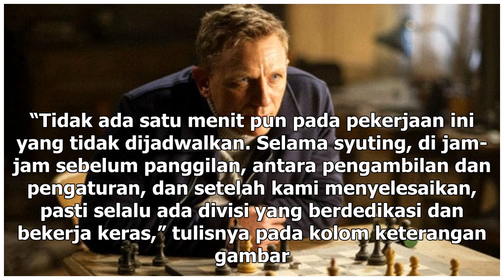Manis Studio | Pembuatan Film Bond 25 Kembali Bermasalah - VIVA